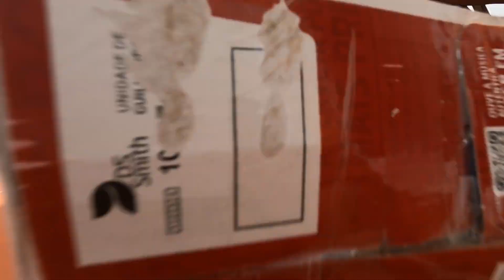House Sitting Life Alone in Praia D'el Rey | How to Make a Joey Grey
This is what house sitting is like alone as the two of us have split up for two separate sits.  Back in the gorgeous Praia D'el Rey looking after a kitten.  I Show some Frugal Travel cooking as I make a traditional Romany Joey Grey.

A bit of house sitting life including a bike ride to Praia do Pico da Mota, a birthday plunge in Baleal and some kitten acrobatics as I enjoy the simple pleasures of house sitting.

This helps our channel grow, and also keeps us motivated to make more videos!

There will be many more frugal travel videos to come as we are travelling indefinitely...

✈️✈️ TRAVEL INSURANCE
SafetyWing

We are long term backpackers - slowly travelling the world on a shoestring budget of around US$20 each per day. We enjoy showing the places we visit and giving practical travel advice to help everyone who would like to see the world on a low budget.